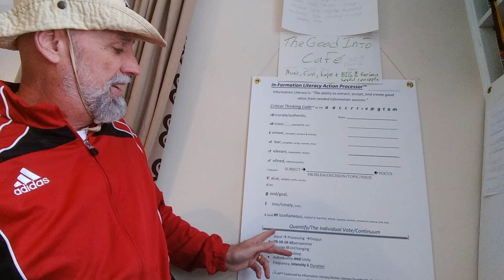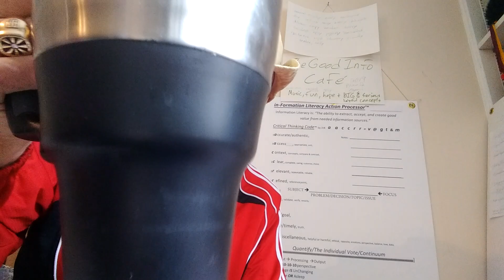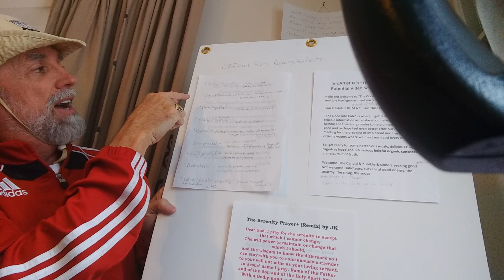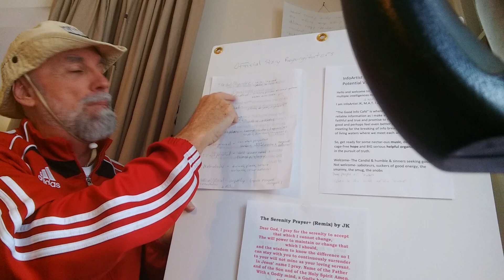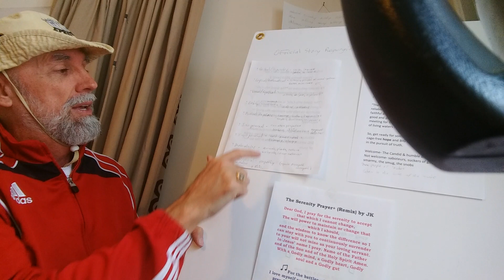"We Will Not Stray From Your Commands" by JK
GET your JK t-shirt here!

Activate all 5 senses for Multiple Intelligences!